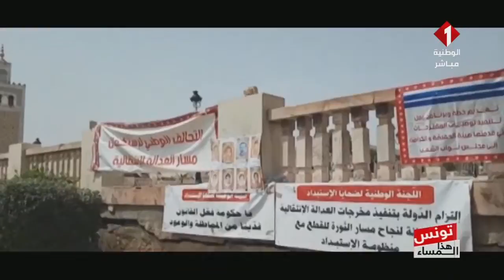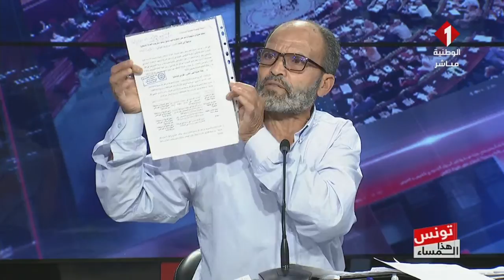برنامج تونس هذا المساء ليوم 22 - 06 - 2021 | الجزء الثالث